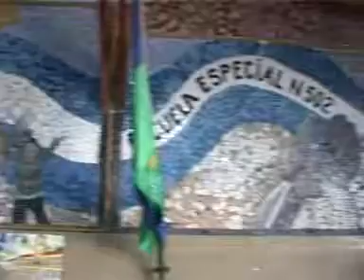Andreotti entregó mobiliario inclusivo y sillas de ruedas en Escuela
El Intendente de San Fernando, Luis Andreotti, compartió una jornada en la Escuela de  Educación Especial N° 502 con padres y docentes, donde se propusieron soluciones a problemáticas de la institución. Además, el Intendente acercó mobiliario inclusivo y sillas de ruedas para uso de los chicos y chicas que cursan allí sus estudios.